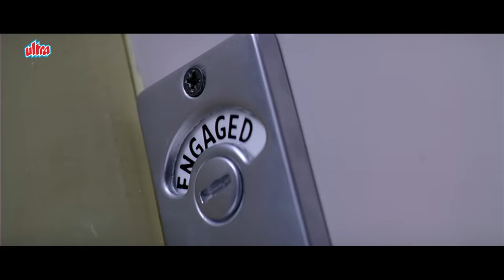नौकर ने किया मर्डर प्लान | Paresh Rawal, Johnny Lever, Shahid Kapoor - 36 China Town CLIMAX Scene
36 China Town is a 2006 Indian Hindi-language mystery thriller comedy film directed by Abbas-Mustan and produced by Subhash Ghai. It is an official adaption of the 1992 American film Once Upon a Crime (which in turn is a remake of the 1960 Italian film Crimen).

The film stars an ensemble cast of Akshaye Khanna, Shahid Kapoor, Kareena Kapoor, Vivek Shauq, Isha Koppikar, Upen Patel (in his film debut), Paresh Rawal, Payal Rohatgi, Johnny Lever and Tannaz Irani (credited as Tanaaz Lal), while Priyanka Chopra and Tanushree Dutta make special appearances. The film follows the investigation of a police officer trying to find the killer of a wealthy casino owner, Sonia Chang